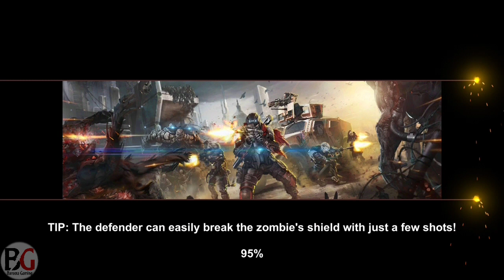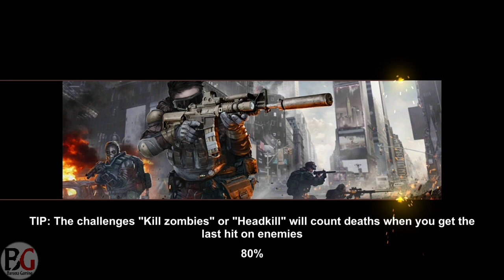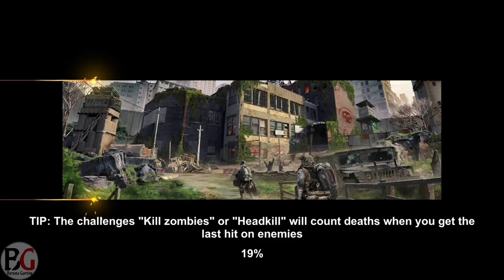DEAD WARFARE Zombie - Chapter 4 | Android GamePlay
DEAD WARFARE Zombie  | Android GamePlay |
Looking for a 3D multiplayer RPG shooter to sink countless hours into? Dead Warfare has you covered! It’s all about action-packed combat and a post-apocalyptic world to survive. This shooting game is based on a tale in which the majority of humanity was turned into zombies. Now, what's left of humanity is fighting a never-ending battle against a variety of hostile undead, but Rangers have been stationed to keep humanity safe for years. These heroes were granted superpowers, allowing a single Ranger to become a formidable force to conten

✨ 🔥FOR WATCHING HAVE A NICE DAY🔥✨